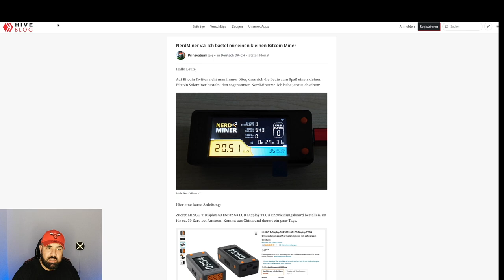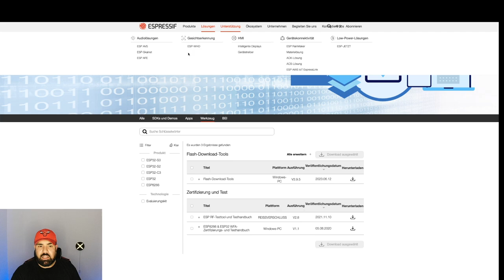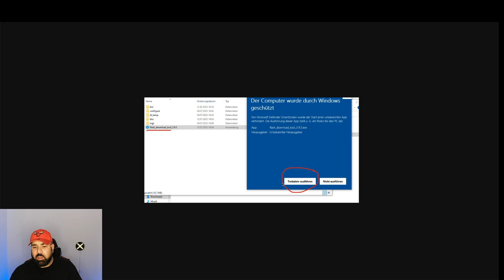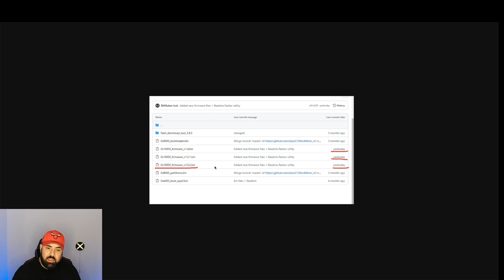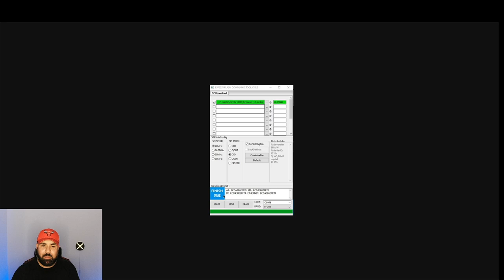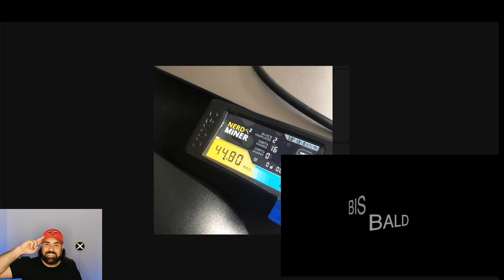BITCOIN MINING 2023 | DOPPELTER SPEED | NERD MINER 2 TUTORIAL | IN 5 MIN 2X GESCHWINDIGKEIT | UPDATE